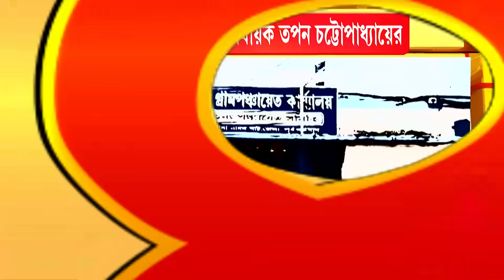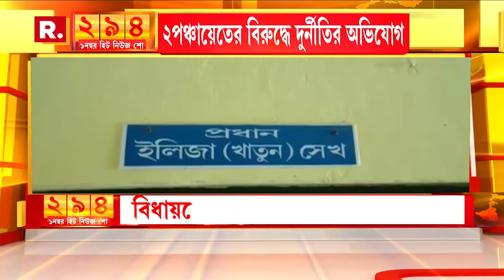আফগানিস্তানে ক্রিকেট বোর্ড দখল। ACB-র দফতরে ঢুকে পড়ল তালিবান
রিপাবলিক স্বাধীন।
রিপাবলিক নির্ভীক।
আপনিই রিপাবলিক।